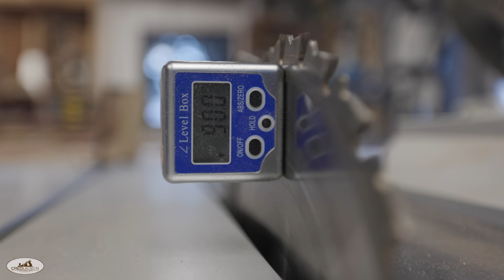Une idée Lumineuse.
Un projet un peu fou de réaliser une Lampe avec des éléments du Rocking chair  de Sam Maloof
Cette réalisation un peu étrange est réalisée en collaboration avec Hubert Landri, un arrangé du bocal mais très très doué de ses mains.
Il est Tourneur  (prof à l'école de tournage Escoulens et ça c'est pas rien.), sculpteur, chaudronnier, enfin bref c'est un putain d'artiste.

J'espère que vous prendrez autant de plaisir a regarder cette vidéo que moi j'ai eu en fabriquant cette Lampe
Bonne vidéo.;